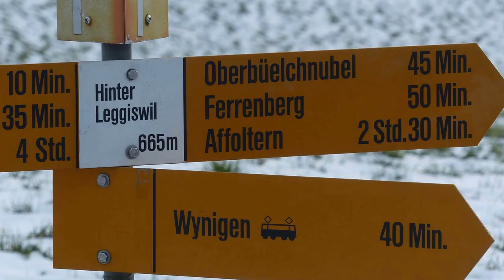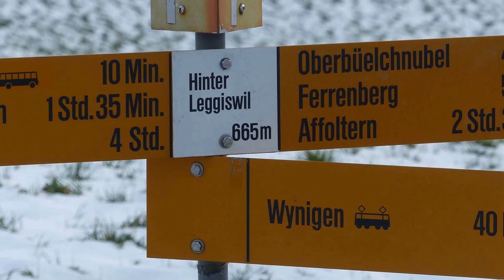Bollodingen Rüedisbach Wynigen Bollodingen